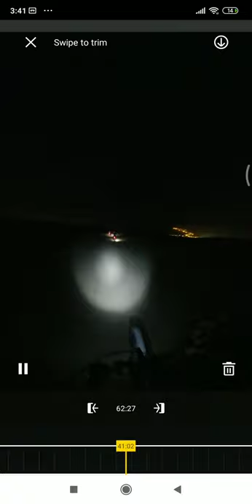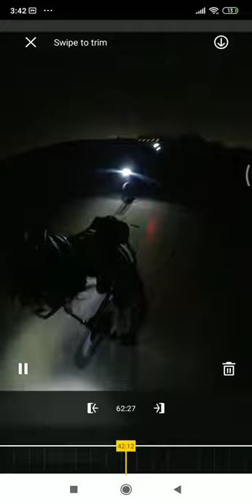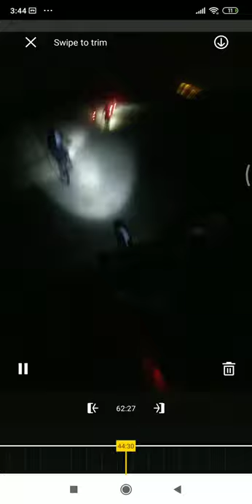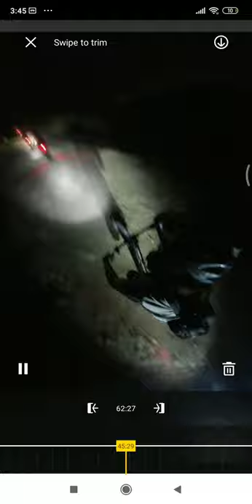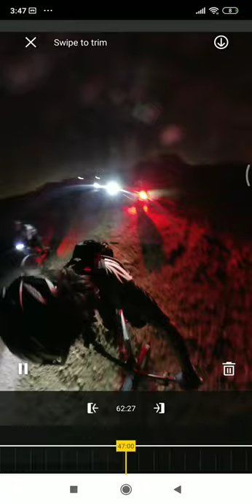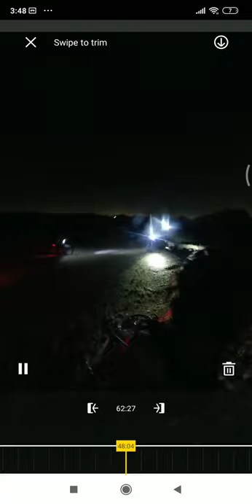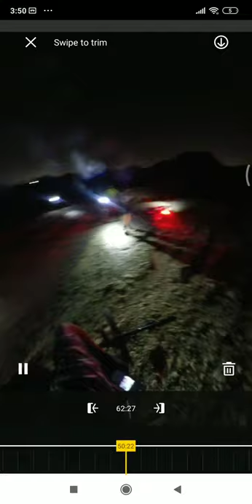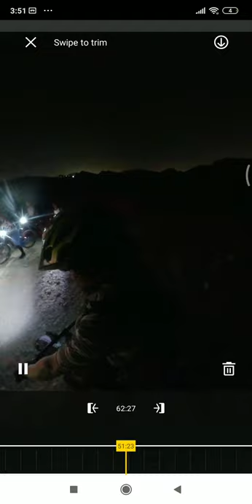Bisenio Night Ride